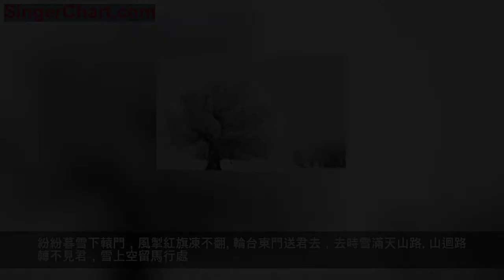最經典的7首寫雪詩詞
同樣是雪，心境不同，境遇不同，詩意千差萬別。讓我們來感受下偉大詩人悶的雪景情懷。
1. 李白《北風行》
燭龍棲寒門，光曜猶旦開。
日月照之何不及此？惟有北風號怒天上來。
燕山雪花大如席，片片吹落軒轅台。
幽州思婦十二月，停歌罷笑雙蛾摧。
倚門望行人，念君長城苦寒良可哀。
別時提劍救邊去，遺此虎文金鞞靫。
中有一雙白羽箭，蜘蛛結網生塵埃。
箭空在，人今戰死不復回。
不忍見此物，焚之已成灰。
黃河捧土尚可塞，北風雨雪恨難裁。
戰爭從來是殘酷的，環境是燕山雪花大如席，出征的人已是人今戰死不復回。戰爭帶給人的總是悲傷，家人妻子的想念擔憂。
2.李白《嘲王歷陽不肯飲酒》
地白風色寒，雪花大如手。笑殺陶淵明，不飲杯中酒。
浪撫一張琴，虛栽五株柳。空負頭上巾，吾於爾何有？
大雪天勸酒都能寫出這樣的詩歌，惟詩仙耳。雪花大如手，詩仙的誇張總是讓人眼前一亮。
3.岑參《白雪歌送武判官歸京》
北風捲地白草折，胡天八月即飛雪。
忽如一夜春風來，千樹萬樹梨花開。
散入珠簾濕羅幕，狐裘不暖錦衾薄。
將軍角弓不得控，都護鐵衣冷難著。
瀚海闌干百丈冰，愁雲慘澹萬里凝。
中軍置酒飲歸客，胡琴琵琶與羌笛。
紛紛暮雪下轅門，風掣紅旗凍不翻。
輪台東門送君去，去時雪滿天山路。
山迴路轉不見君，雪上空留馬行處。
又是一首雪地里的軍旅詩歌，天寒地凍，戰士一去不復回。
4.朱灣《長安喜雪》
千門萬戶雪花浮，點點無聲落瓦溝。
全似玉塵消更積，半成冰片結還流。
光含曉色清天苑，輕逐微風繞御樓。
平地已沾盈尺潤，年豐須荷富人侯。
一首雪景詩，流露出的卻是欣喜。對於有閒情細緻賞雪的人來說，雪越大越高興。
5.洪升《雪望》
寒色孤村暮，悲風四野聞。
溪深難受雪，山凍不流雲。
鷗鷺飛難辨，沙汀望莫分。
野橋梅幾樹，並是白紛紛。
同樣是描述雪景，這首詩裡面卻滿是孤寂。開頭一個寒，一個悲，不僅雪冷，讓人心更冷。那孤村，迴旋的冷風，幾隻鷗鷺，野橋，幾顆梅樹，種種意象，讓人感到蕭瑟萬分。
6.納蘭容若《長相思·山一程》
山一程，雪一程，
身向榆關那畔行，夜深千帳燈。
風一更，雪一更，
聒碎鄉心夢不成，故園無此聲。
風雪夜趕路，天寒地凍，不知覺地會想念家的溫暖。大家可以欣賞下歌手周雲蓬的同名歌曲，感受這首詞的思鄉情感！
7. 張孜《雪詩》
長安大雪天， 鳥雀難相覓。
其中豪貴家， 搗椒泥四壁。
到處爇紅爐， 周回下羅冪。
暖手調金絲， 蘸甲斟瓊液。
醉唱玉塵飛， 困融香汁滴。
豈知饑寒人， 手腳生皴劈。
詩人中總有憂患民間的，張孜就是。這首詩向我們展現了古時富貴之家和貧苦人家的生活狀態。兩種貧富狀態下的生活，大雪對豪貴家來說沒什麼影響，而且還增添了美麗的雪景。但是對於貧苦百姓，就遭了大罪了，手腳生凍瘡，貧寒無衣穿。